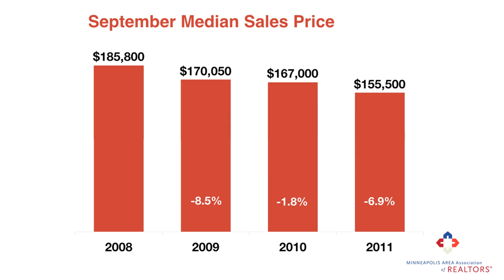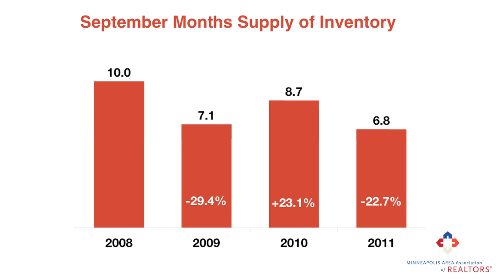Monthly Skinny: October 2011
Where has the Twin Cities real estate market been and where is it heading? This monthly summary provides an overview of current trends and projections for future activity. Narrated by Brad Fisher (2011 President, Minneapolis Area Association of REALTORS®), video produced by Chelsie Lopez.